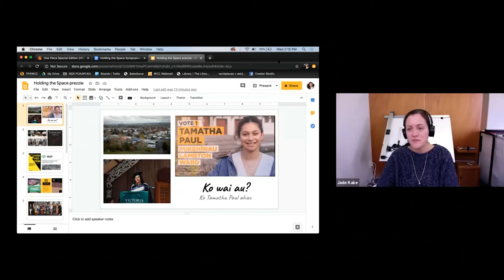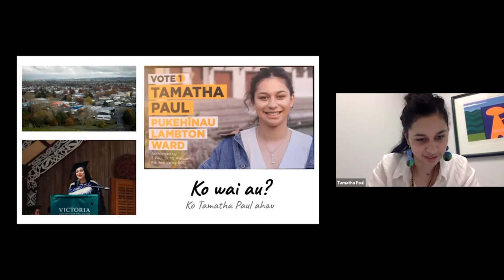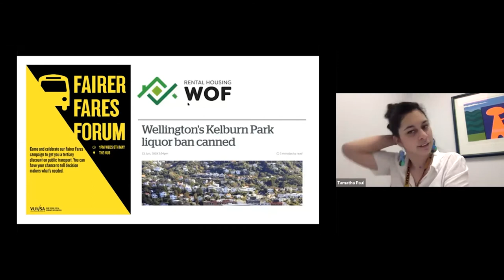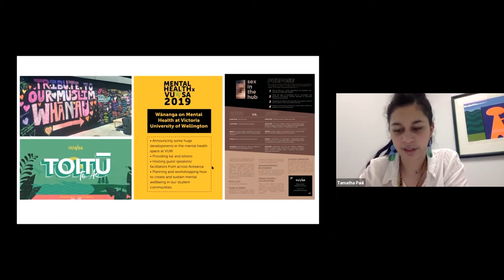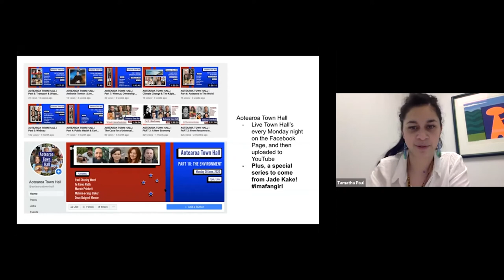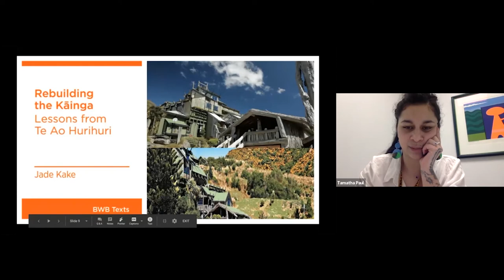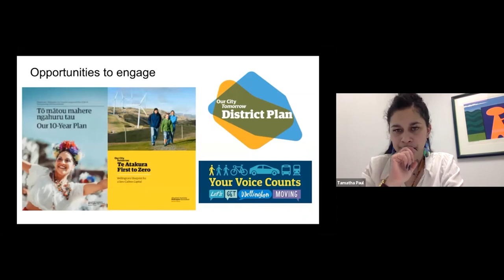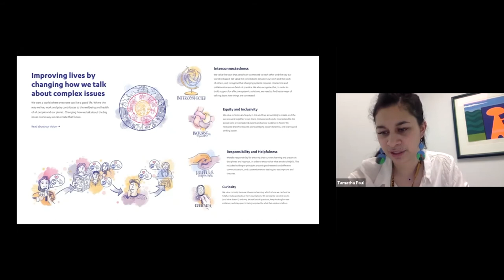Virtual Atrium 14e | The Big Push for Liveable Cities, Tamatha Paul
Presented by Tamatha Paul (Ngāti Awa, Waikato Tainui ; Wellington City Councillor).

What does a liveable capital city look like to a young Maori decision maker? What influences the decisions around the Council table?

This seminar is part of the 'Holding the Space: Communities and Spatial Authority Post Crisis' symposium, curated by Sophie Jerram.

This half-day symposium focuses on the transition from the point of crisis  (where temporary demonstrations of care for space and community abound in Aotearoa), toward formalising or recognising the responsibility being demonstrated by these communities. There is often vocal celebration of care work at the time of crisis and revitalisation;  however, the authority attributed to communities following the recovery does not match the responsibility that the community takes on.  As a Pākeha curator, I realise many Māori colleagues and activists know too well the pain of this gap between responsibility and authority.    This  is  one  opportunity  to  imagine the future together beyond this current ‘state of exception.’

We do not know how long the financial crisis will last, what else is being planned as we ‘lockdown’  nor what form the balance of power is likely to be in the long term but we might begin to imagine structures, formal and informal modes of decision-making and clearer routes to “partner state” politics - whereby the state is an ally of community and solidarity movements rather than the controlling authority of our spaces.